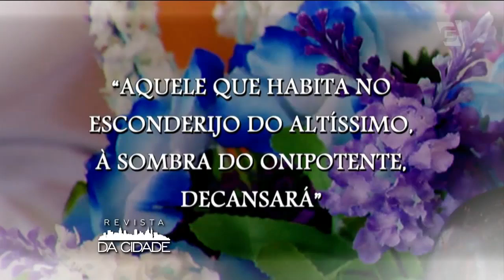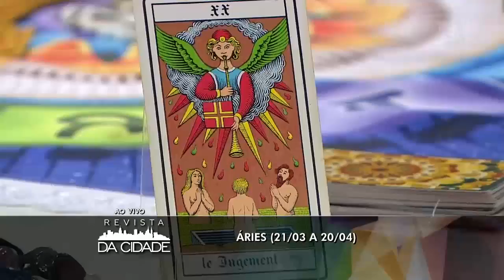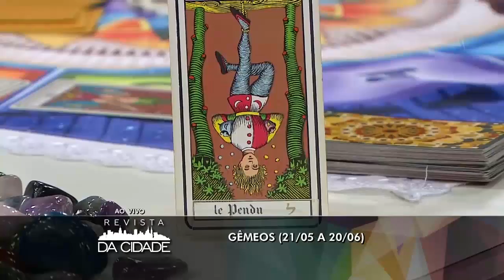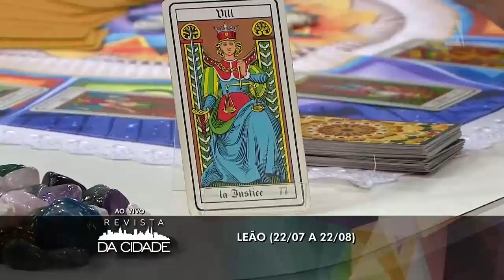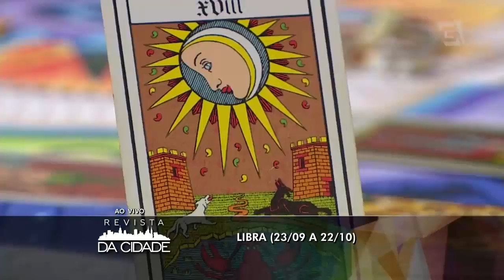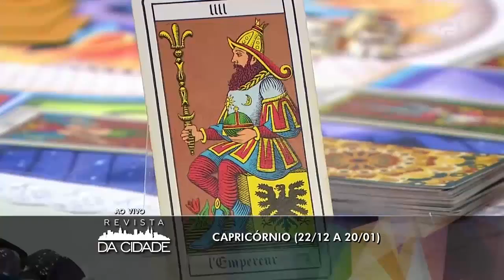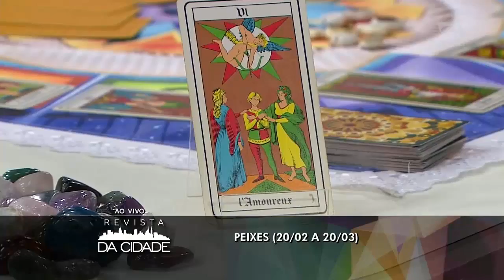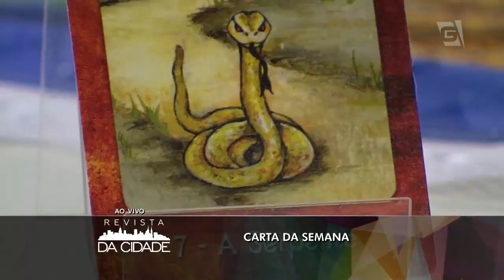Revista da Cidade - Astral da Semana (09/05/16)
Nada melhor do que começar a semana com a previsão do querido André Mantovanni!